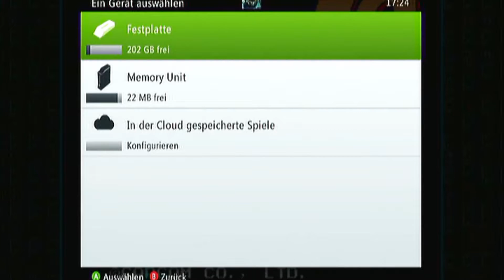Wir zocken Megaman 10 #001 Strikeman und Klaus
Ein Let's Fail mit Mojo, thomThomsen und Paulbert

Boss: Strikeman